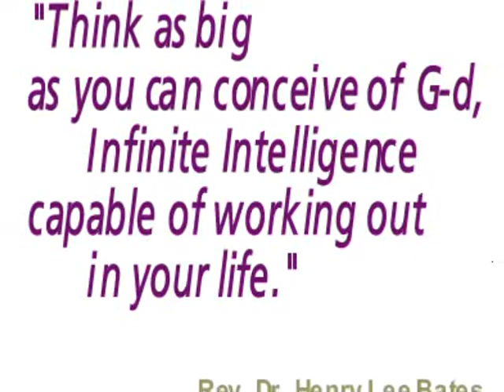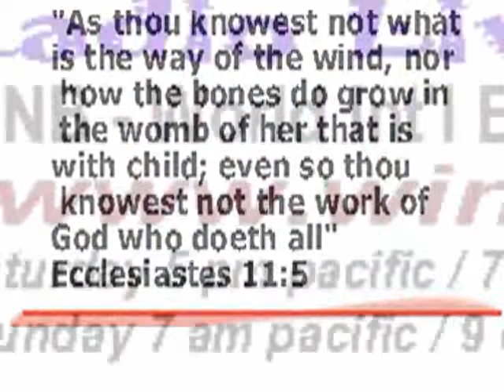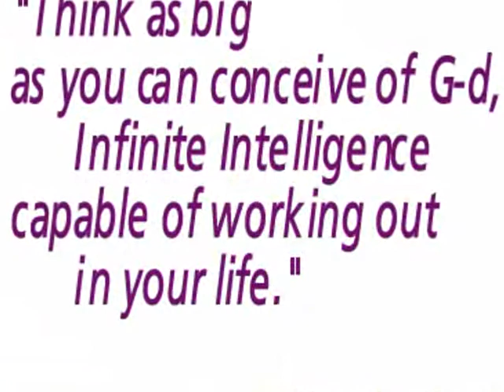Stir Up the Spirit within You!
This video includes a spiritual meditation/treatment that will enliven your spirit and move your soul to confidence in your faith to manifest that greater thing; health, happiness, wealth, that your heart desires.